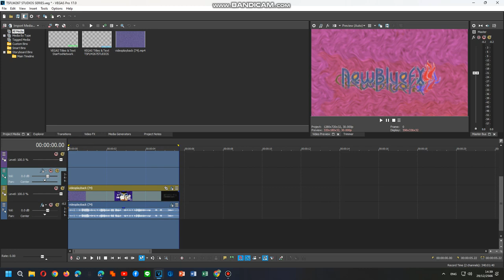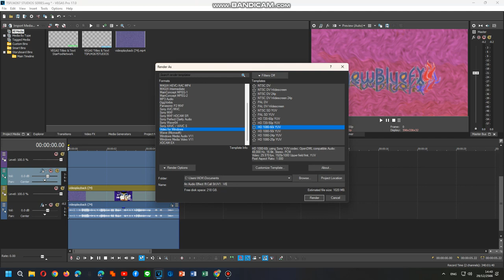How To Do Make Some STUV1 / STUV8 Combo